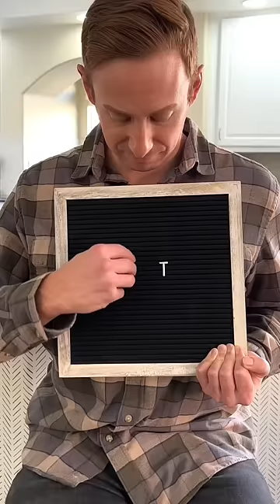Dog Solves RIDDLE!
Hammy and Olivia, the talking dogs, are reading what Dad has up on a message board. When he starts removing letters, the corgis are surprised that it keeps reading the same word!